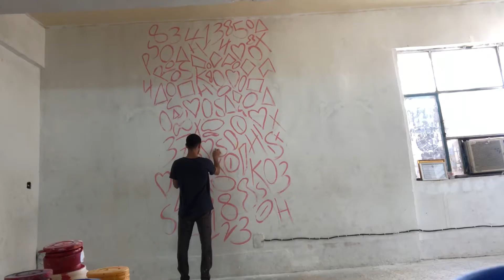Graffiti 3D hasan graffiti جرافيتي العراق iraq graffiti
Graffiti 3D style
Hasan graffiti
@hasan graffiti